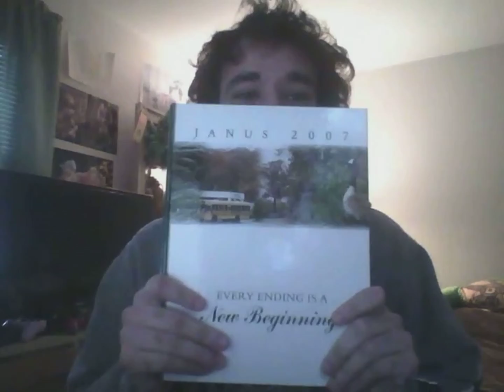A Dramatic Reading of a Yearbook Signing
It's finally begun... It's time for me to start telling my stories.
This video will serve as the pilot to a series of vlogs about my life I've "affectionately" dubbed Unfair-Y Tales.
Sometimes you've just gotta laugh to keep from crying.